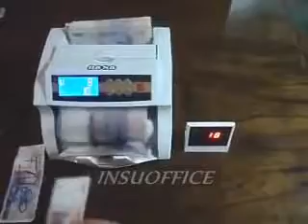CONTADORA y DETECTORA C-720 DASA